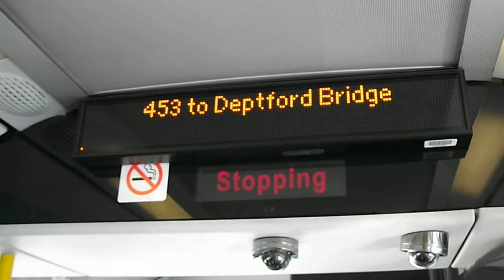453 to Deptford Bridge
Route 453: Marylebone - Deptford Bridge operated by London General for London Buses.